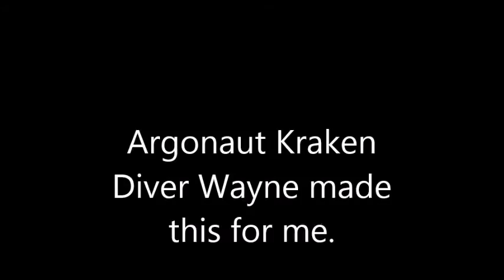Argonaut Kraken in Kona Hawaii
Wayne A sent me this. Thank you

Argonaut Kraken, First Modern Double Hose Regulator for the 21st Century!